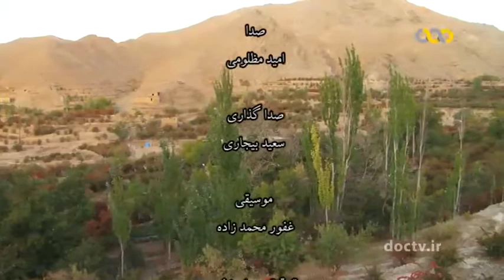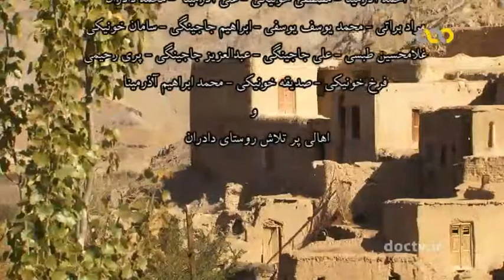10 - documentary about Persian village - روستاهای استان خراسان جنوبی این قسمت : روستای دادران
روستا
روستا - 10
این مجموعه مستند به بررسی وضعیت اقتصادی، اشتغال و محصولات کشاورزی روستاهای استان خراسان جنوبی می پردازد.

این قسمت : روستای دادران